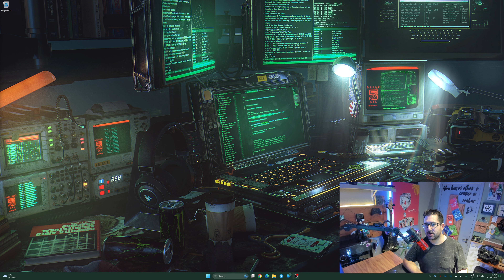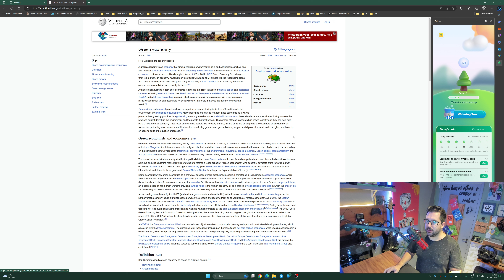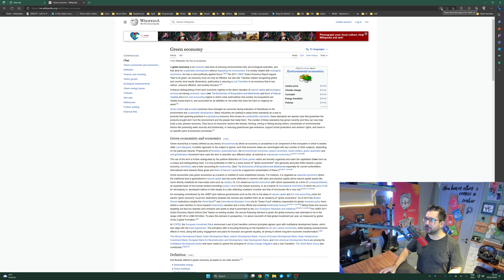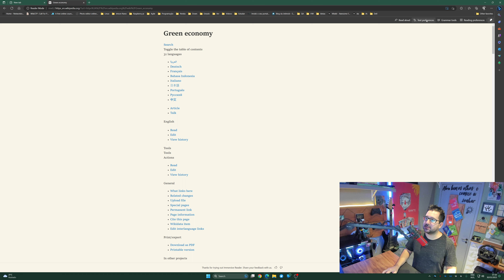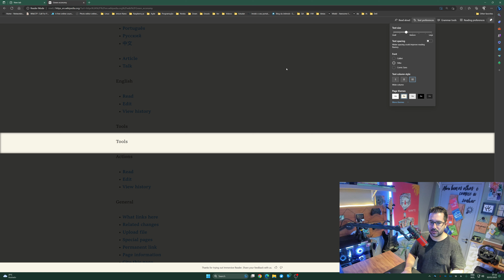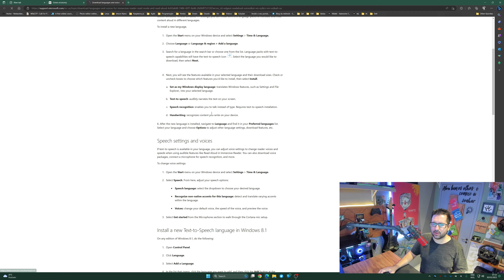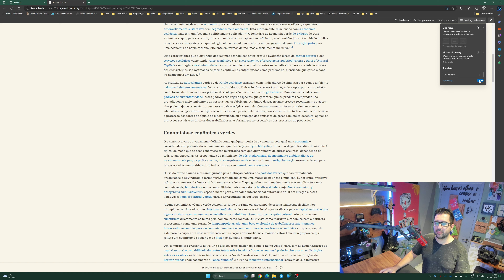Microsoft Edge - Dicas de Acessibilidade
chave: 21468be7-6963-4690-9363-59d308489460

Olá, leitores! Hoje eu vou falar sobre um recurso incrível do navegador Microsoft Edge: o modo de leitura. Você já se sentiu cansado de ler textos na internet cheios de anúncios, pop-ups, imagens e outros elementos que distraem a sua atenção? Você já quis ter uma experiência de leitura mais confortável e focada no conteúdo que realmente importa? Então você vai adorar o modo de leitura do Microsoft Edge!

O modo de leitura é uma função que transforma qualquer página da web em uma versão simplificada e otimizada para a leitura. Ele elimina todos os elementos desnecessários e deixa apenas o texto principal, formatado em uma fonte agradável e com um fundo claro. Você pode ativar o modo de leitura de forma muito fácil: basta pressionar a tecla F9 no seu teclado quando estiver em uma página que você quer ler. Você também pode clicar no ícone de um livro aberto que aparece na barra de endereços do navegador.

Quando você ativa o modo de leitura, você pode personalizar a sua experiência de acordo com as suas preferências. Você pode alterar o tamanho da fonte, a largura da coluna de texto, o espaçamento entre as linhas e o tema de cores. Você também pode escolher entre quatro vozes diferentes para ouvir o texto sendo narrado em português. Além disso, você pode acessar um menu com ferramentas de aprendizagem, como realce de sílabas, palavras e frases, dicionário integrado e tradução instantânea.

O modo de leitura do Microsoft Edge é ideal para quem quer ler artigos, notícias, blogs, histórias e outros tipos de textos na internet com mais conforto e concentração. Ele também é ótimo para quem quer aprender novas línguas ou melhorar a sua compreensão leitora. Eu recomendo que você experimente esse recurso e veja como ele pode melhorar a sua navegação na web. Espero que você tenha gostado deste post e até a próxima!